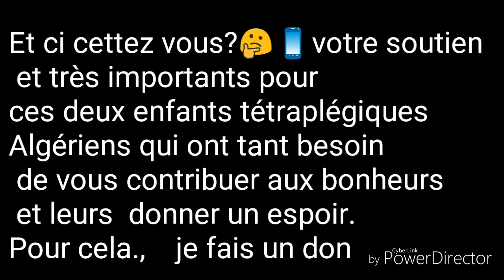21 décembre 2017